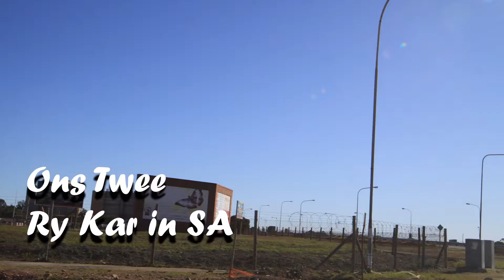Ons Twee Ry Kar in SA [2018]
Ons Twee Ry Kar in SA kort en kragtag lekker is die lewe no in Port Elizabeth

Eastern Cape South Africa Tourism WoW what a long Road Trip trough Port Elizabeth

WoW life's a journey enjoy the ride

The Real Road Trip one frame at a time photo lapse Road Trip

Road Trip in South Africa

Ons Twee Ry Kar in SA